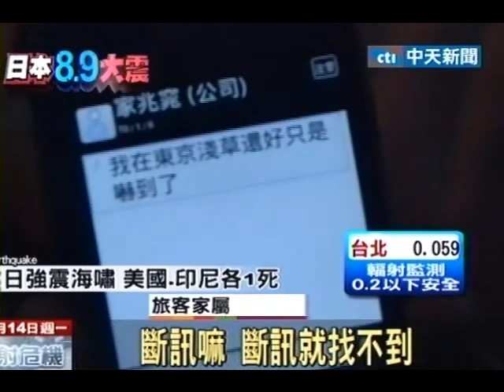平安抵台！第二批成田返高雄 10點抵達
中天新聞》第二批從日本成田機場返台的旅客在13日晚間10點抵達高雄小港機場，旅客們一下飛機就表示，回家真的很好。另外，旅客們也用DV在地震當時紀錄下的畫面。而前來接機的家人，看到平安歸來的旅客也送上一個大大的擁抱。更多完整報導，詳見：